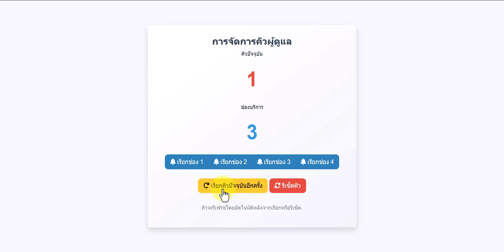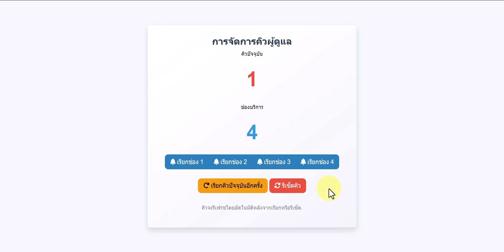แจกฟรี ระบบเรียกคิว จัดการคิว สำหรับคลินิก โรงพยาบาล อื่นๆ